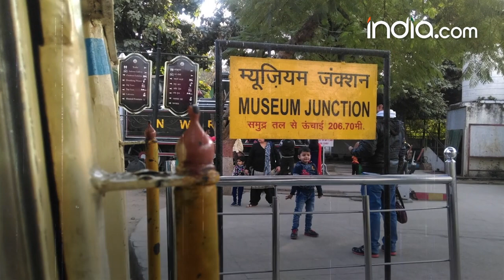History Of the Day, February 1: वो बड़ी घटनाएं जो दर्ज हैं 1 फरवरी के इतिहास में | Watch Video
Airports Authority of India, AAI, Indian Coast Guard Day, National Rail Museum, Nasa, Columbia Space Shuttle, Kalpana Chawla, Mahesh Bhupathi, Sania Mirza, Australian Open Tennis Tournament,